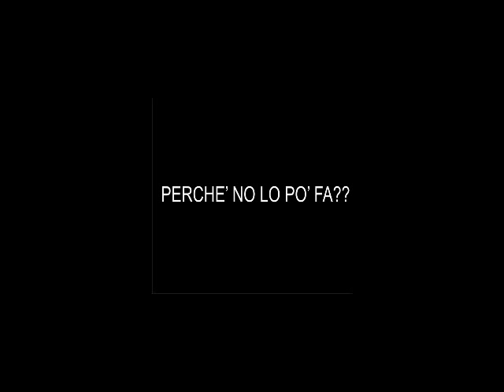PERCHE NO LO PO FA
TRATTO DALLA CASSETTA JHONNY VESTEMMIA